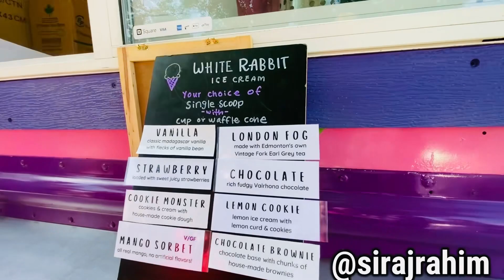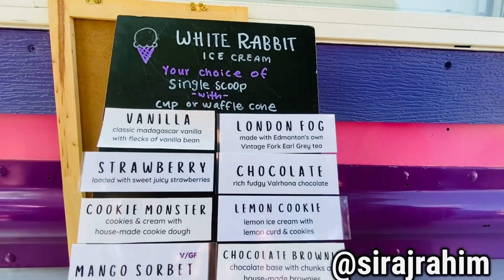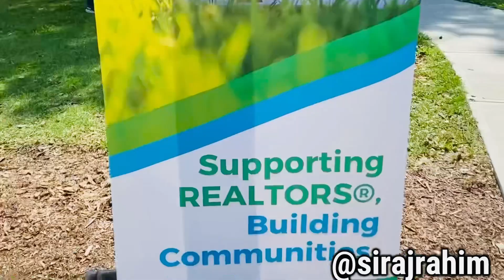Canada 🇨🇦 Main ICE CREAM Mela-Ice Cream Truck-Summer Activities-Amazing Weather-URDU|HINDI